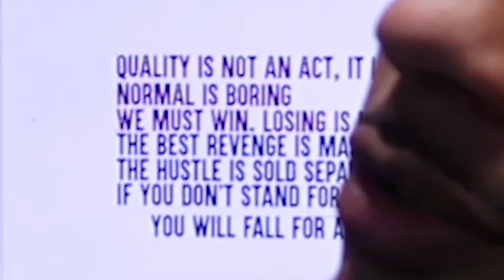Open Session V1 + Lambo Bape Baby Milo Wrapped // UTNG 001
Introducing our latest montage of clips called UP TO NO GOOD. These are behind the scenes + random footage.